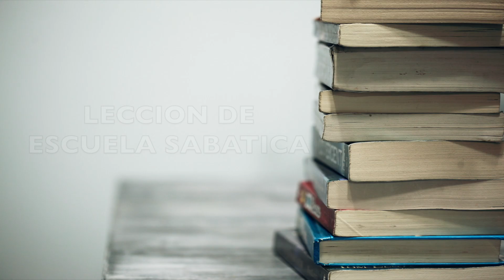LUNES 16 DE DIC LECCION DE ESCUELA SABATICA PR ORLANDO ENAMORADO